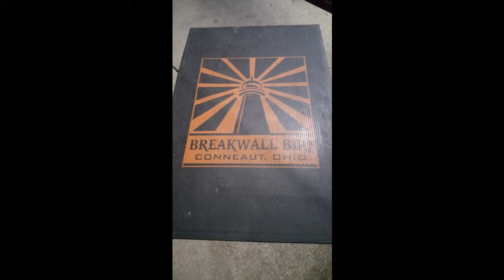Copy of Conneaut Township Lake Erie Catamaran Sailing H18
Daves Posse from Moraine state Park in PA. goes to Lake Erie , not at all crazy winds!  Perfect for our Ladies, Nice beach .  Water is down a lot , 6 mph winds.  Just having fun..